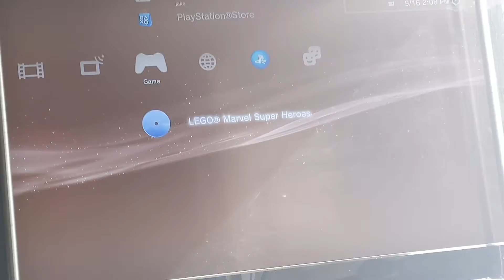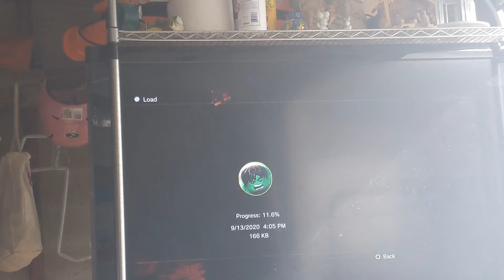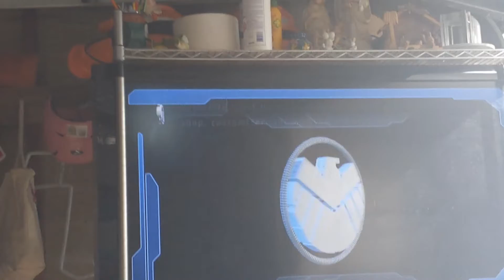my first gaming video Lego superheroes ☺️📺🎧